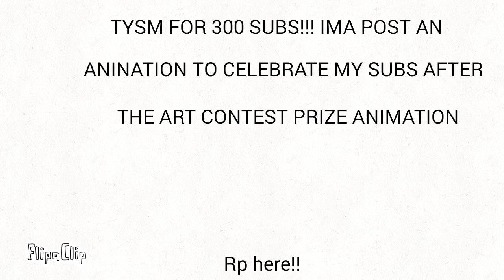Almost done putin people in places for da art contest